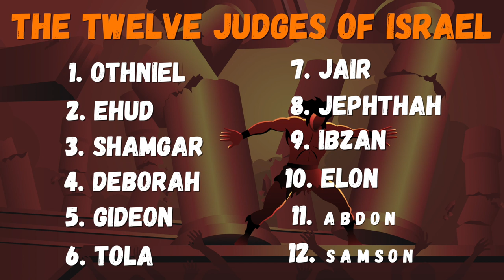The Twelve Judges of Israel | Challenge 8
Who were the deliverers God raised up for Israel? How many were there? What were they called? Find out in this episode of the Global Sunday School! In this video, we will learn about the 12 Judges of Israel and how God used them to deliver Israel from their enemies. Join us and let’s learn together!

-Global Sunday School ministry out of the Temple Baptist Church in Knoxville, TN
-Video Credits: Sarah Sullivan, Aaron Hester, Max Llama, Global Sunday School Team